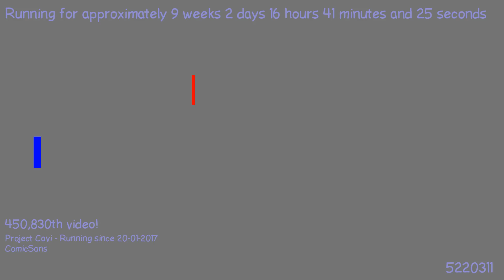1494104054 - Webdriver Cavi - H2